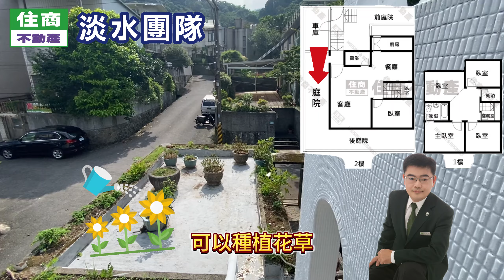住商不動產淡水團隊-賞屋賣屋洽/盧進和 0937428888/楓愛林山巒夕陽盡收眼底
經紀業：築興不動產有限公司
經紀人:盧進和 (89)登字第0045號
營業員:盧進和 (89)登字第0045號